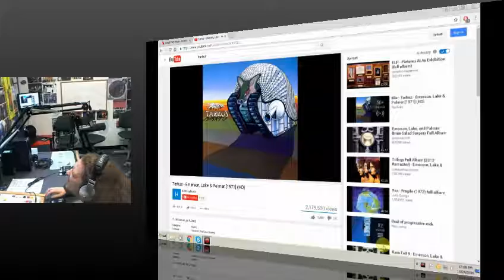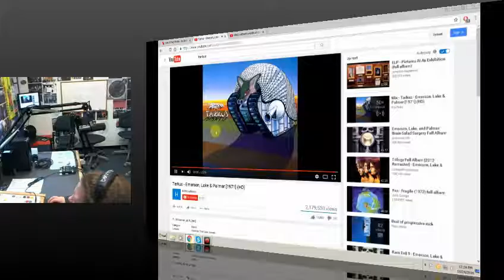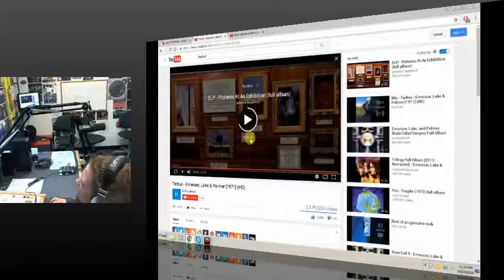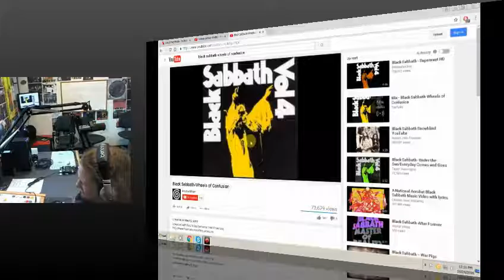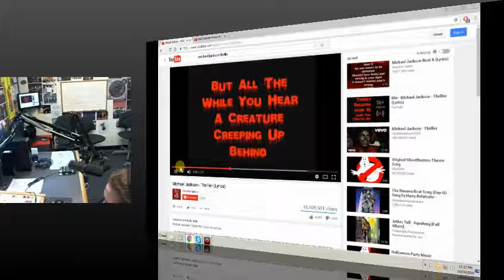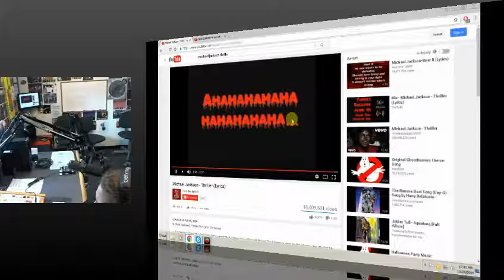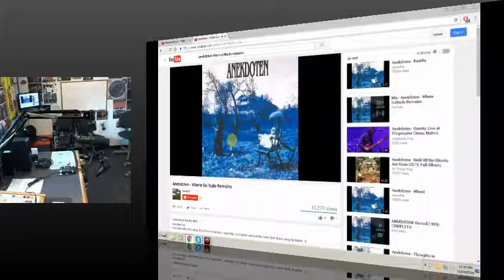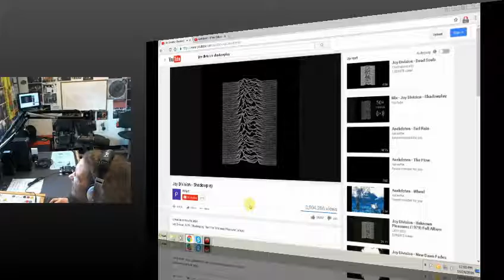Oh No! It's That Show with Crazy Mike 10 24 16